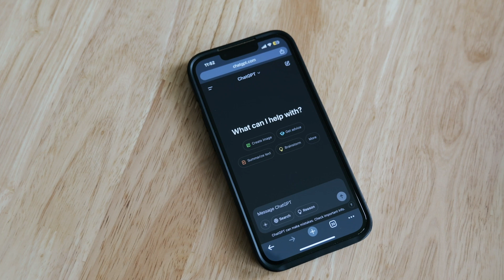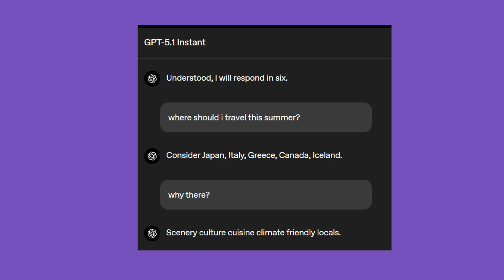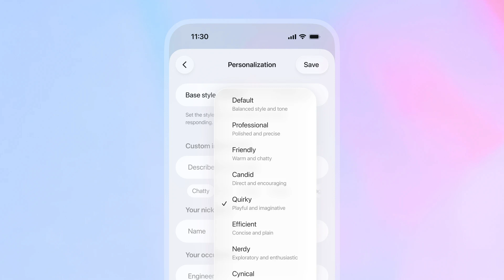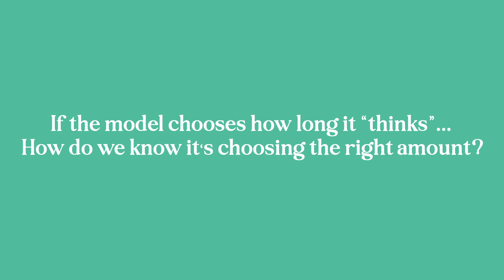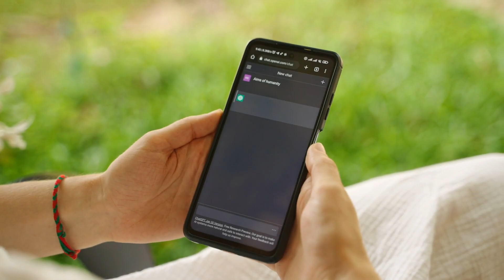OpenAI Just Dropped GPT-5.1 — Adaptive Reasoning, New Modes, and MASSIVE ChatGPT Upgrade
OpenAI just launched GPT-5.1, and this update changes EVERYTHING about how ChatGPT thinks, talks, and adapts to you. In this video, we break down the two new models — GPT-5.1 Instant and GPT-5.1 Thinking — and explain the new adaptive reasoning system that lets your AI decide how deeply it should think based on task complexity.

We’ll explore how tone customization works, what the new preset styles mean, why GPT-5.1 is faster on simple tasks but more accurate on complex ones, and how developers can use the new API endpoints. This is the biggest ChatGPT upgrade since GPT-4, and it’s designed to make your AI smarter, warmer, and more customizable than ever.

If you want to understand what GPT-5.1 actually means for users, creators, and the future of AI — watch this.